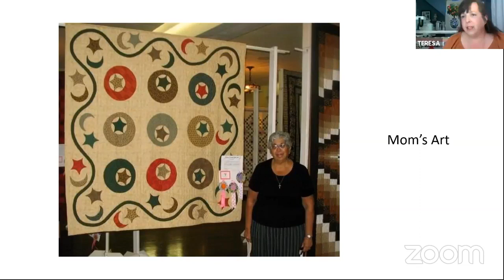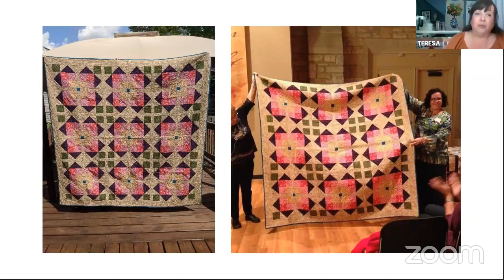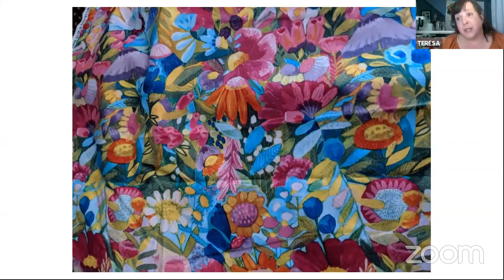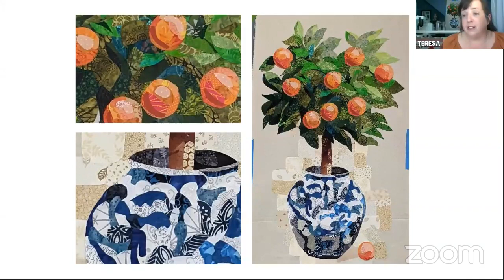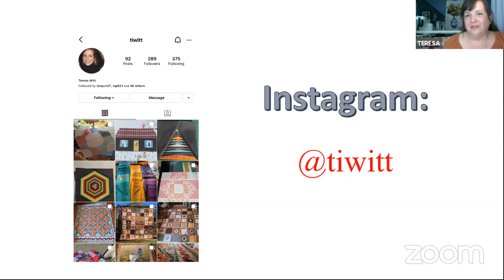Artist Talk with Teresa Witt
Hear from the as she discusses her journey, inspiration, and process, in this educational artist talk.